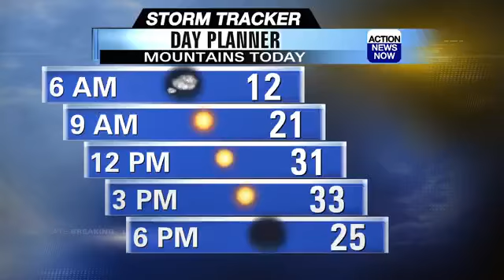Frosty but dry for your Monday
Dry and chilly weather is ahead for the start of your work week.